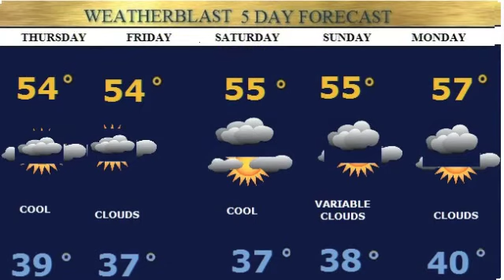Weatherblast Forecast Updated on 4/22/15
Inc'r clouds pm showers.